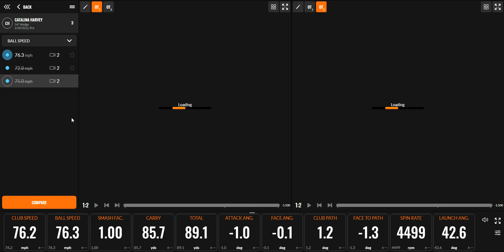Catalina Harvey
Catalina Harvey at Country Club of Winter Haven June 28, 2022